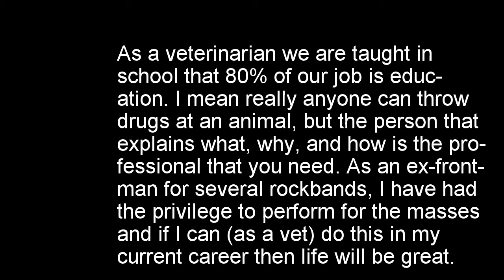Silent Crow Arts Interview Real Time Part Two